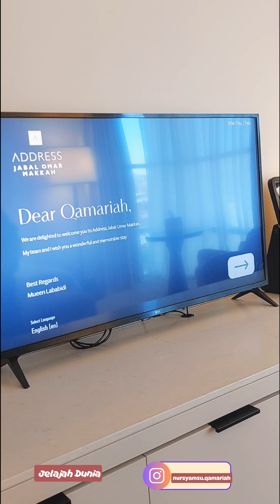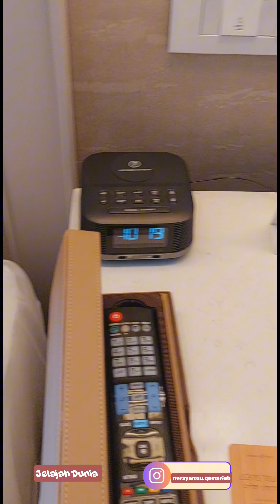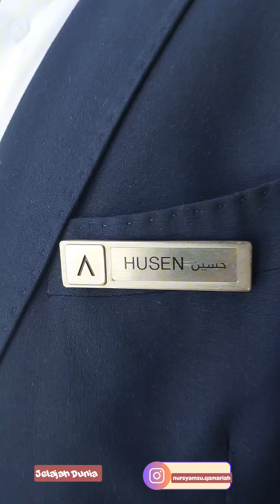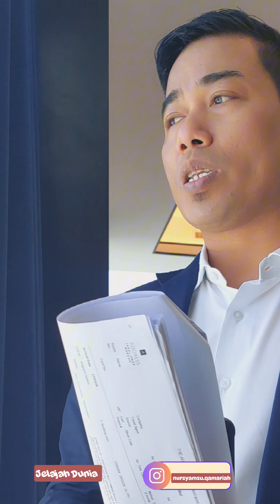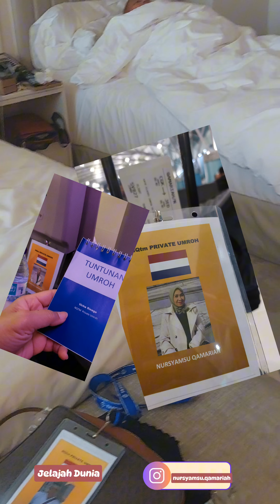Viral !! Hotel Dengan VIEW KA'BAH dan Musholla Tertinggi di Dunia // Hotel Address Jabal Omar Makkah